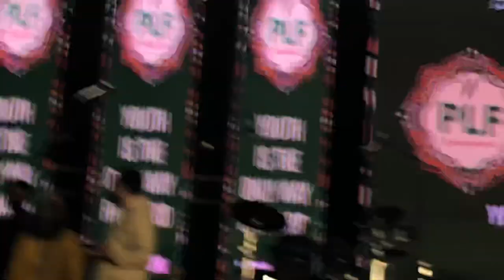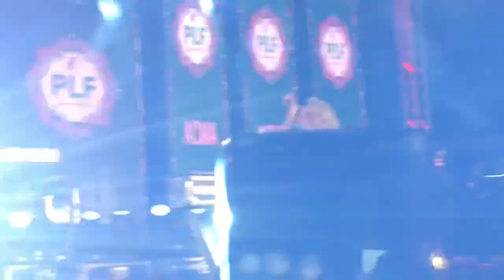Zahoor from Ukraine live concert in LAHORE PAKISTAN